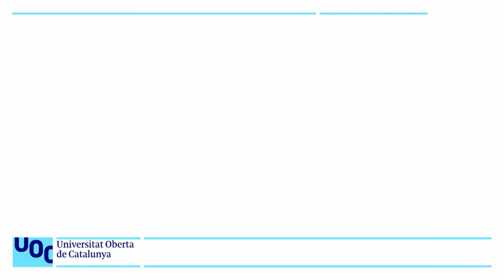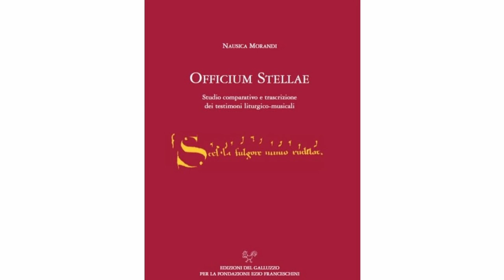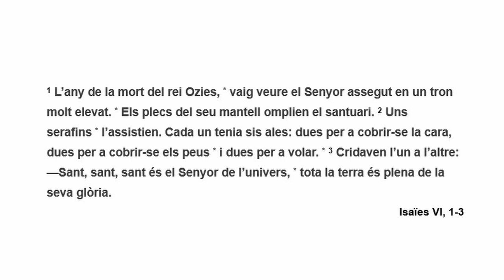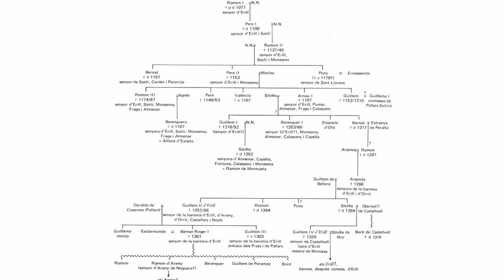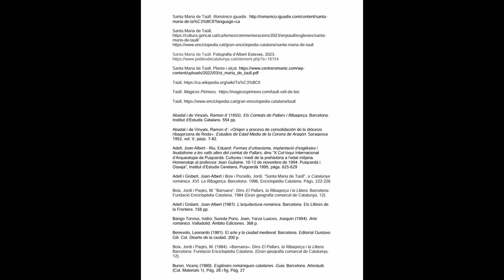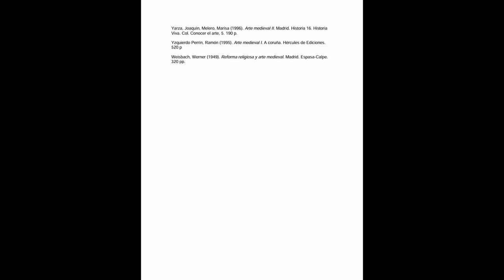El romànic de la Vall de Boí: Pintures de santa Maria de Taull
Pintures de santa Maria de Taüll